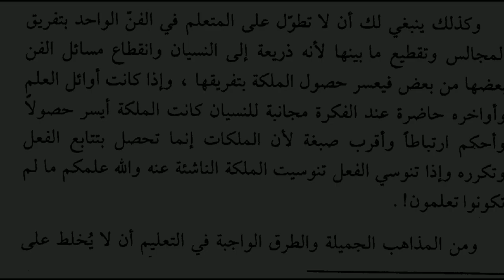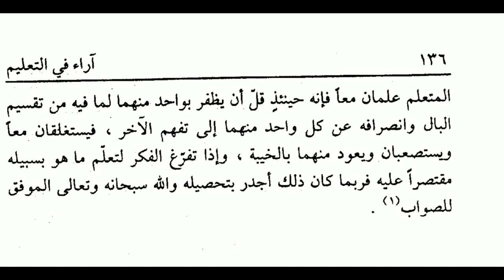تعلیم کیسے مفید ہو سکتی ہے ۔ طریقہ تعلیم . مختارات الثاني آراء في التعليم الحلقة ٢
Asslamu Alaikum !

Hazrat!

Taqreer bayanat
Taqreer bayan
Taqreer vidio
Ilm ki fazilat aur hasil karne ka tariqa
Rasheed Rajasthani
Rasheed nadvi
Islahi bayan
Islahi bayanat
Motivational vidio
Abdur Rashid
Abdul Rashid
Rashid miftahi
Rasheed
Rashid
Tarbiyat
Darsequran
Dars e Quran
Darse hadees

Rasheed nadvi
Islahi bayan
Islahi bayanat
Motivational vidio
Abdur Rashid
Abdul Rashid
Rashid miftahi
Rasheed
Rashid
Tarbiyat
Darsequran
Dars e Quran
Darse hadees
Development personality
Age badho
مختارات-من ادب العرب
مختارات-أول
مختارات-ُثاني